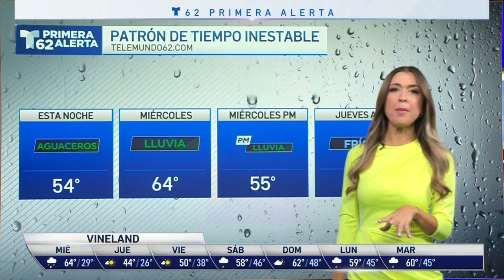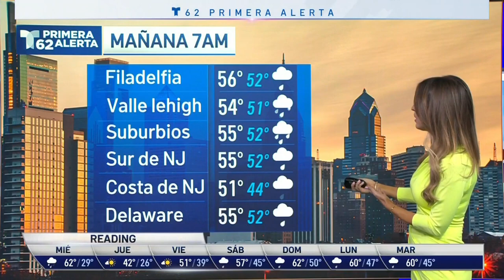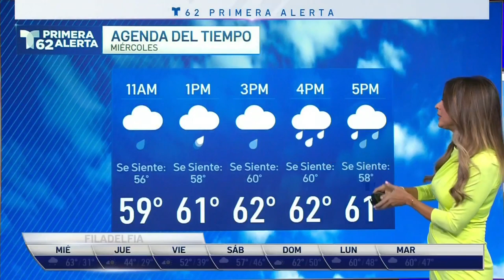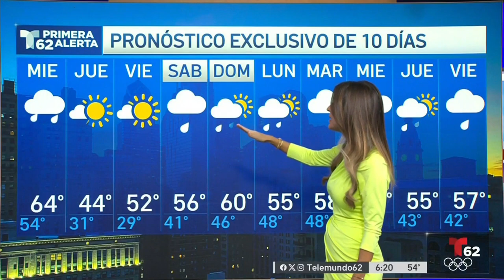Patrón de tiempo inestable para nuestra zona